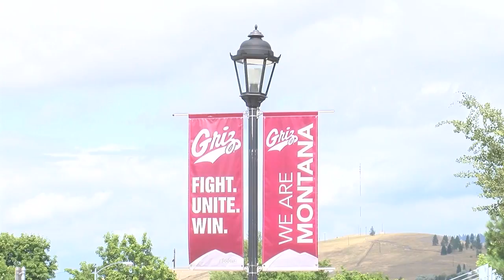UM implements new security measure for sporting events